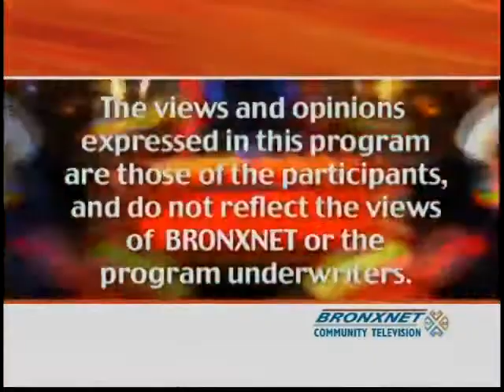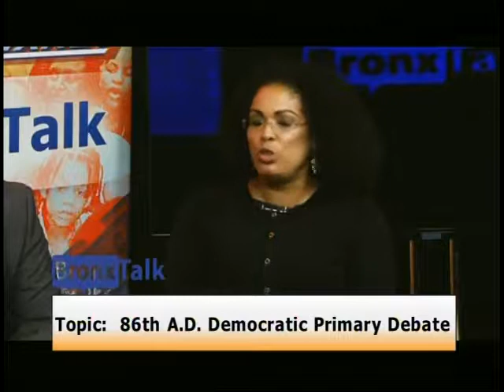BronxTalk | Aug. 26th, 2013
BRONXTALK TO PRESENT SIX POLITICAL DEBATES IN CONSECUTIVE WEEKS — Beginning on July 29, BronxTalk, the weekly BronxNet TV program will present an unprecedented six consecutive weeks of political debates. The series will feature the Democratic primaries in the 8th, 11th, 15th, 16th, and 17th, City Council Districts and the Assembly race in the 86th district. All certified candidates will be invited and are strongly encouraged to participate. “This might be the busiest most competitive political season since BronxTalk debuted almost nineteen years ago,” said host and senior producer Gary Axelbank, who will moderate the debates, “and so as we have done in the past, we will make sure that Bronxites have a chance to make educated choices when they go to vote.” Over the course of more than 880 programs, BronxTalk has presented thirty-eight political debates, in some cases in three and four consecutive weeks. This will be the first time the program will feature as many as six in a row. Questions and subjects will include those submitted by the candidates themselves. “Vital Bronx-centered programming like this series of political debates cuts to the core of what BronxNet television is all about,” said Executive Director Michael Max Knobbe. “On our six channels we provide a broad spectrum of programming made in the Bronx that is unavailable anywhere else. BronxNet provides media training, technological access, and community programming to help keep the people of the Bronx informed and entertained, and we certainly illuminate issues and raise civic awareness with this crucial BronxTalk series of local debates.”